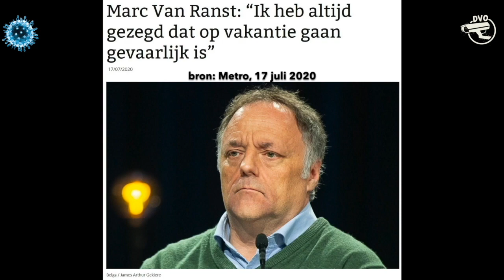Corona Cabaret (Compilatie) - Waarschuwing: deze video bevat «misleidende medische informatie»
Deze video bevat expliciete «misleidende medische informatie» vanwege prof. dr. Marc Van Ranst (beoordeling: YouTube o.b.v. WHO-richtlijnen) o.a. de expliciete ontrading van mondmaskers door prof. dr. Marc Van Ranst als beschermende maatregel. Deze video onderschrijft geenszins de "misleidende medische informatie", maar wil waarschuwen voor zgn. authoriteiten die via mainstream media desinformeren.